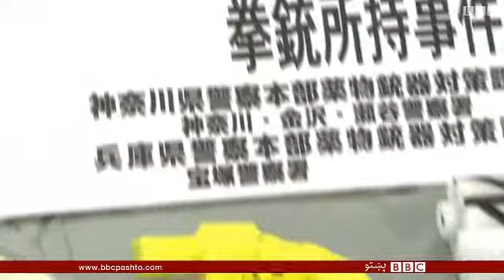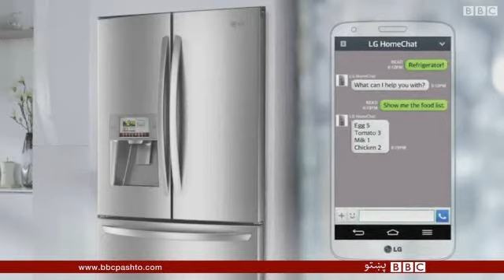کلېک: د ټکنالوژۍ اونیزه خپرونه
د ټکنالوژۍ له ډګره بېلا بېل خبرونه په کلېک کې وګورئ.